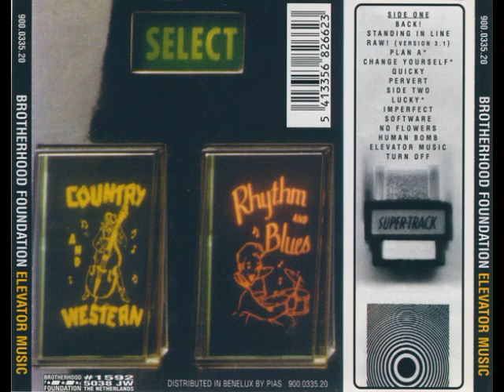Brotherhood Foundation - Elevator Music [full album] [320 kbps]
Country: Netherlands
Year: 1997
Label: (self-released)
Genre/Style: Hardcore, Crossover

tracklist:
00:00 Back!
02:24 Standing In Line
06:20 Raw (version 3.1)
09:09 Plan A
13:20 Change Yourself
16:03 Quicky
19:45 Pervert
22:22 Side Two
23:20 Lucky
26:00 Imperfect
28:56 Software
33:15 No Flowers
38:24 Human Bomb
43:04 Elevator Music
44:02 Turn Off